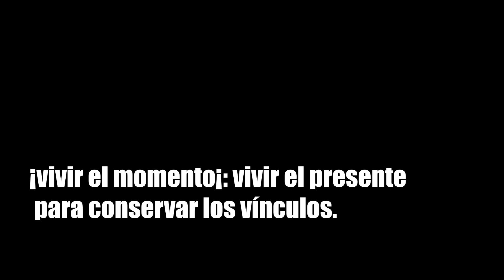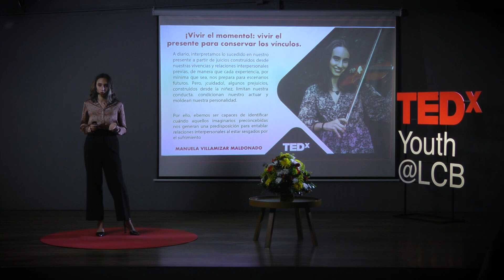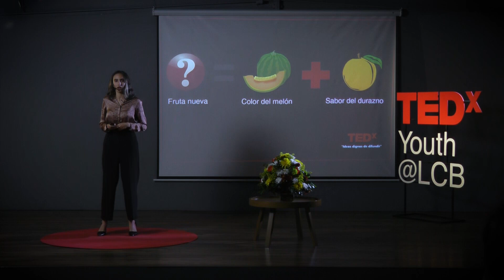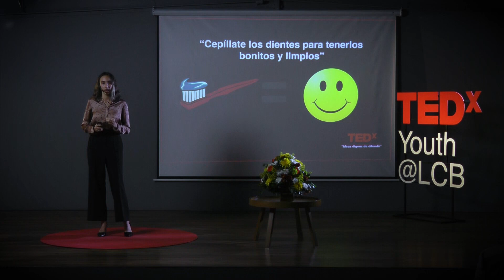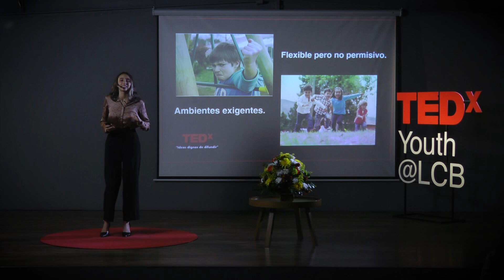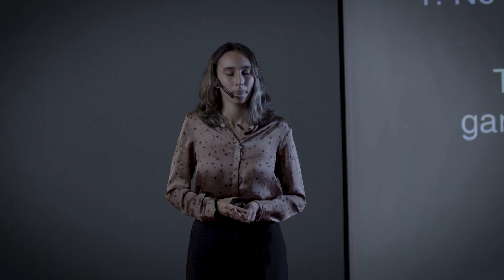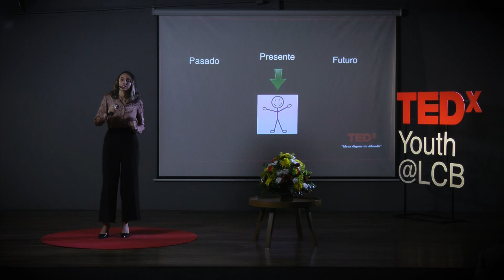¡Vivir el momento! | Manuela Maldonado Villamizar | TEDxYouth@LCB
Todos los días enfrentamos la realidad en función de nuestras experiencias y aprendizajes previos e interpretamos lo que nuestro presente a partir de juicios que construímos desde lo vivencial, incluso, en nuestras relaciones interpersonales. Cada experiencia, por mínima que sea, nos prepara para escenarios futuros. Pero, ¡cuidado!, algunos prejuicios limitan nuestro crecimiento personal. Nuestra conducta, por otro lado, está fundamentada en reglas generadas en nuestra niñez que moldean nuestra personalidad. Debemos ser capaces de identificar cuándo esas reglas nos son útiles y cuando nos generan predisposición para, así, evitar entorpecer nuestras relaciones, sesgados por el sufrimiento.
Estudiante de grado 11ª - Colegio Liceo de Colombia Bilingüe This talk was given at a TEDx event using the TED conference format but independently organized by a local community.